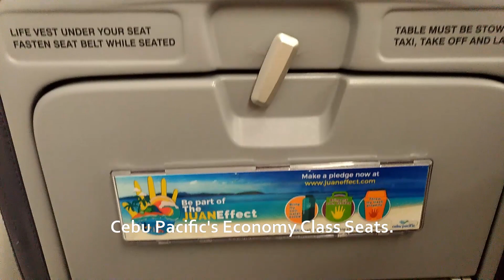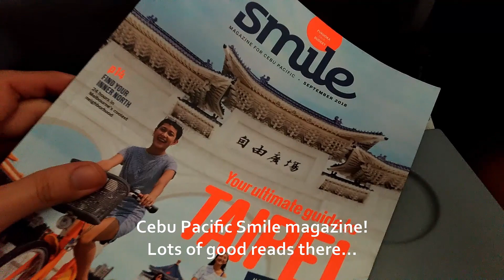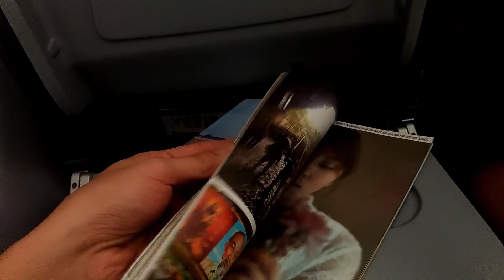Cebu Pacific Economy Class Flight Review: Iloilo to Manila A320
FLIGHT REVIEW #5:
Iloilo International Airport (ILO) - Manila Ninoy Aquino International Airport (MNL)

Cebu Pacific A320-200 Economy Class
Flight Number: 5J 456
Scheduled Departure: 5:50pm
Scheduled Arrival: 7:20pm
Plane Registration: RP-C3271
Seat: 29A
Flight Date: September 9, 2018

I have began my rating of my flight experiences to give a more comprehensive review.

Check-in and Ticketing (10/10)
 - Check in was a breeze, no lines and no queue, the agents also let me choose a window seat free of charge =)

Cabin Crew (6/10)
- The Cabin Crew did what they are supposed to do. Nothing over the topped and nothing special either.

Seat and Legroom (6/10)
- Seat is clean and looks new. It is the standard LCC seat with less padding to give more pitch. Legroom is a bit tight but bearable for flights less than 3 hrs.

In Flight Service in relation to length (5/10)
- The crew did a short run with buy on board service and then chatted at the back of the plane.

Entertainment Options in relation to length (8/10)
- The in-flight games keeps passengers entertain and a chance to win Cebu Pacific Merchandises. This is something unique only to Cebu Pacific and they do this on all they're flights

- The price for this one way is around $30.00 but only includes a 7kg carry on baggage.

OVERALL RATING: 7.1/10 (Based on this flight only)